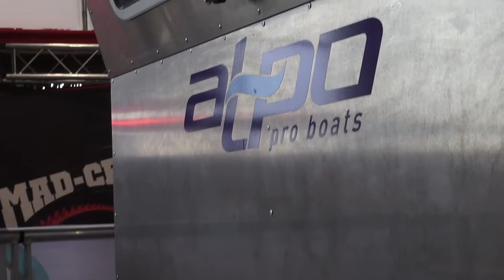Alpo ammattivene - jääkiekkoilijan valinta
Ensinnäkin edustaa melko ennakkoluulotonta asennetta antaa veneelle nimeksi Alpo. Näin trendikkäisen amerikkalaiskulttuurin aikakaudella.

Toisaalta ja ehkä juuri siksi Alpo on onnistunut murskaamaan ennakkoluulot. Alpon on ostanut alleen jopa hyvän itsetunnon omaava NHL-kiekkoilija.

Vakaa, kuljetuskykyinen ja nopea vene kelpais varmaan sullekin.